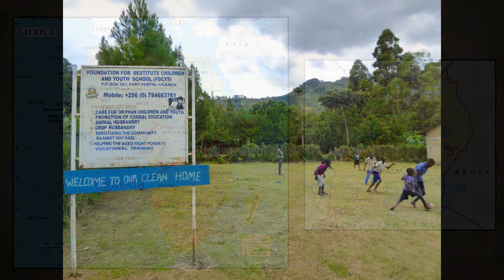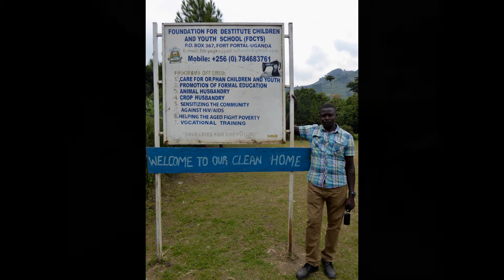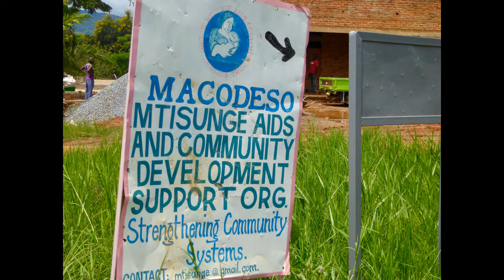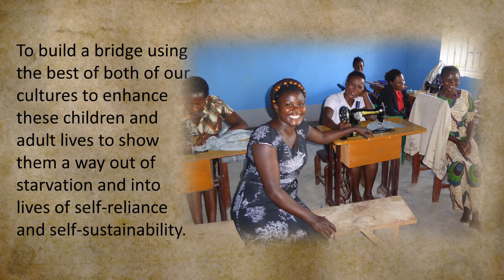WECAAN Video 2018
WECAAN Inc. is a non-denominational non-profit supporting African people while honoring and respecting their traditions and cultures.